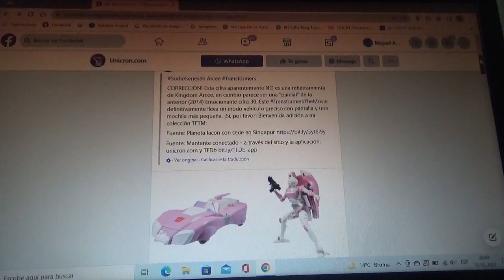1eras fotos de Transformers Studio Series 86 Arcee